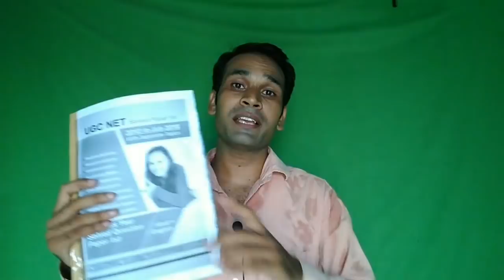Nta Net Exam 2018 I Preparation Guide For Paper 1 I Best Notes-Book I Strategy I Planning